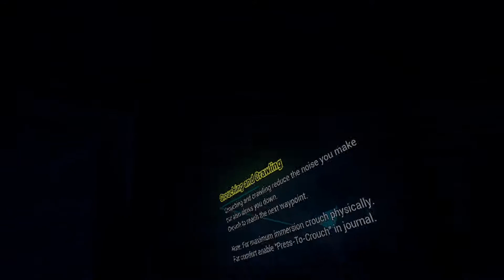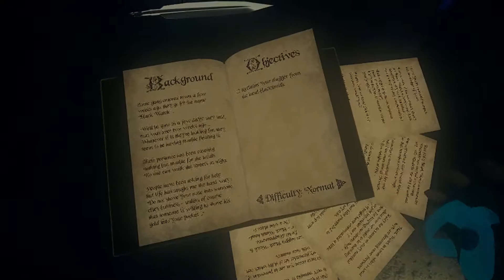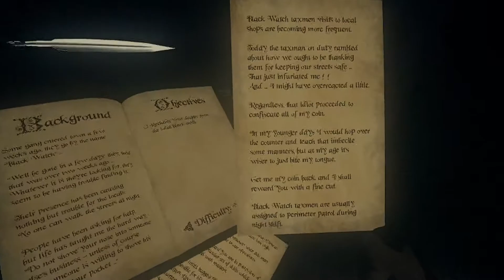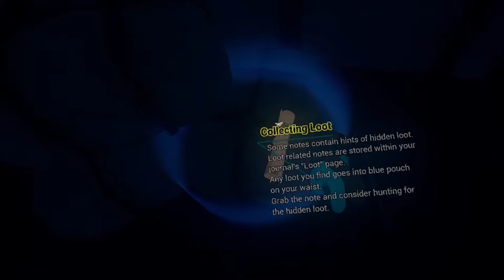Village Chapter I - UnKnightly || Walkthrough - No Commentary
Gameplay não comentada de UnKnightly.